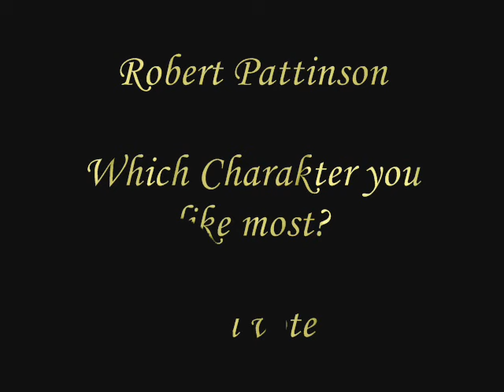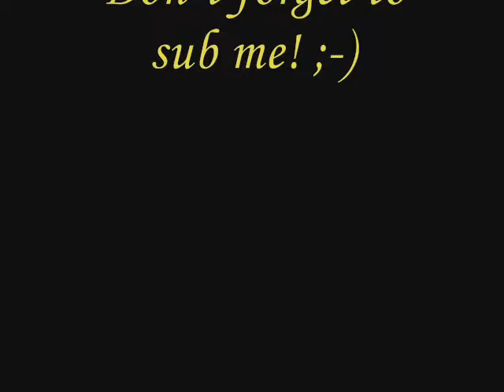Voting: Robert Pattinson as Edward Cullen or Tyler Hawkins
Pls vote: Which Charakter you like most? Rob as Edward Cullen or Tyler Hawkins! You choose!
Pls rate, sub and comment

Edward Cullen: 5

Tyler Hawkins: 8